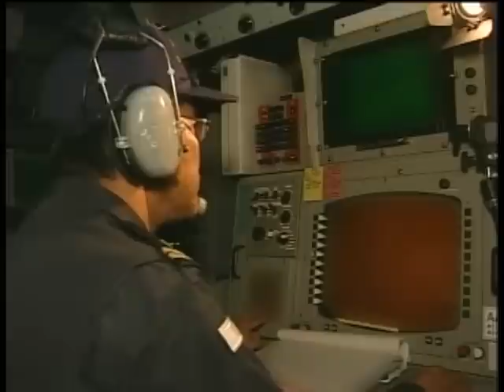Aegis Ballistic Missile Defense System Missile, Target Launch And Intercept.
Footages of the Missile Defense Agency, Aegis Ballistic Missile Defense System fight tests. Scenes include a Standard Missile launch, a ballistic missile target launch, intercept as seen from various sensors and the shipboard reaction. Courtesy Video | DVIDS Hub | Date: 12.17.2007